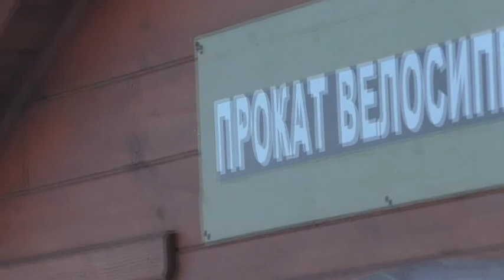Мост через Обь. Елена Фаур. Ливан. Россия. Барнаул. 22.12.2021